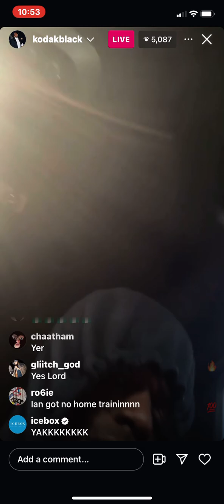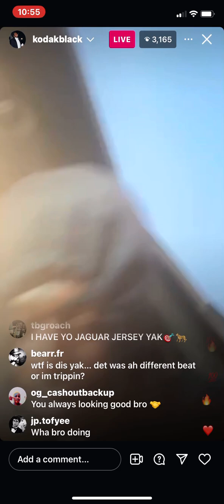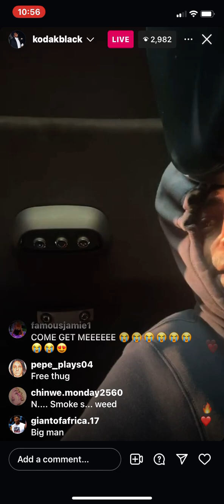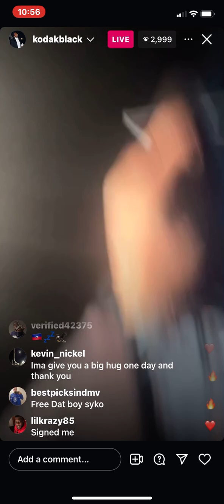Kodak Forgot He Made This Song FUNNY IG Live MUST Watch Til END